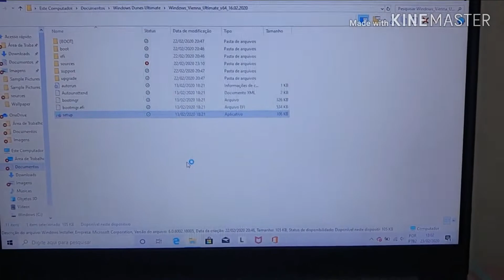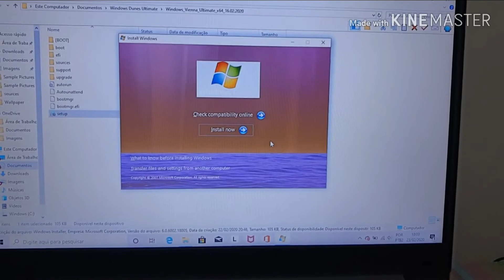Windows Dunes Setup (NOT CLICKBAIT)(READ DESCRIPTION)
who created Windows Dunes ISO was not Windows Vista, I created it myself, but unfortunately I couldn't finish it because of an error in the program called Gimagex, and also as you noticed, the ISO is horrible because of the Windows Dunes logo and the close button, but the rest don't have errors, I hope you liked it, see you